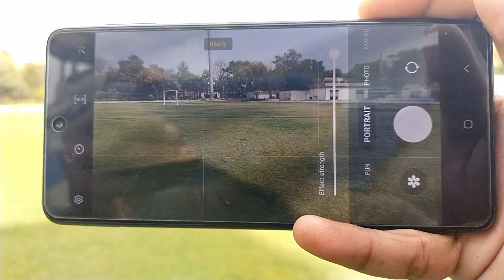Samsung M53 vs Sony Cyber-Shot: Ultimate Camera Comparison 🔥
Welcome to our in-depth camera comparison between the Samsung M53 and the Sony Cyber-Shot! If you're in the market for a new camera and can't decide between these two top contenders, you've come to the right place. Join us as we dissect their features, performance, and image quality to help you make an informed decision.